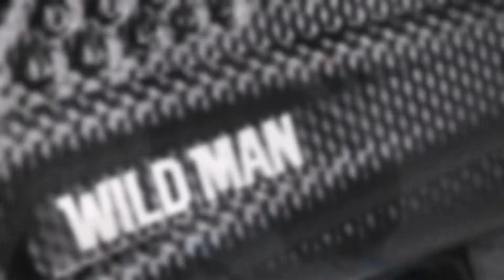WILDMAN Big Capacity MTB Bicycle Pannier Case Top Front Tube Bag Waterproof Bag for Bicycle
Place of Origin:Guangdong, China
Brand Name:New Image
Model Number:RF-B01
Product name:WILD MAN Waterproof Bag
Color:Black
Material:PU + EVA
Weight:150g
Size:23*10.5*8.5cm
Capacity:1L
Feature:Water-proof
Suit for:all bicycle